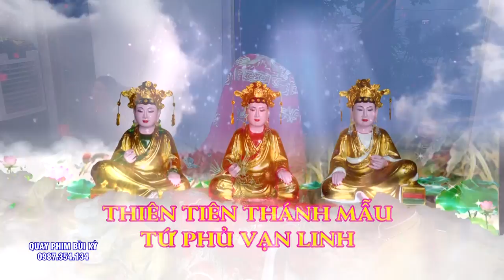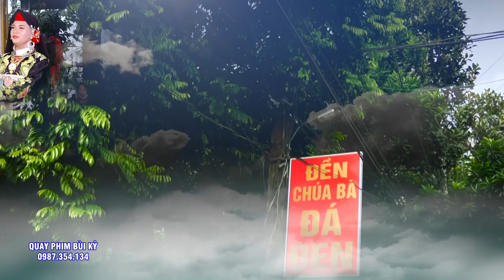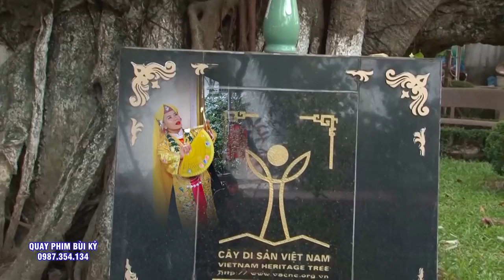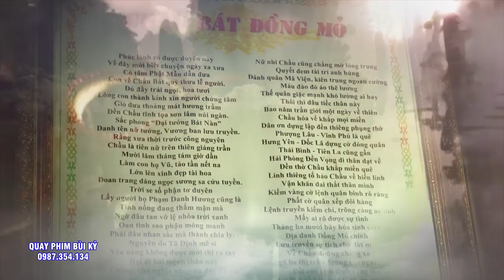Gặp 1 Lần Đắm Say Cả Đời - ĐT Nguyễn Văn Kỳ Loan Giá Hầu Thánh. Hát Văn Hầu Đồng Đặc Sắc.2022